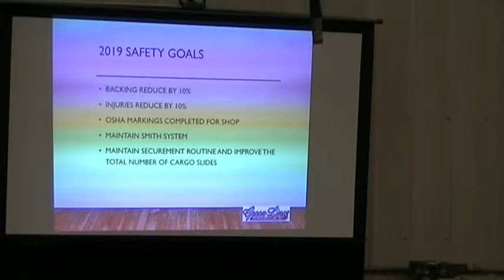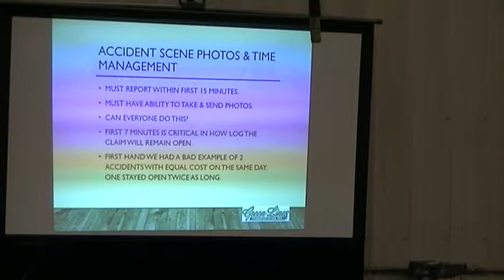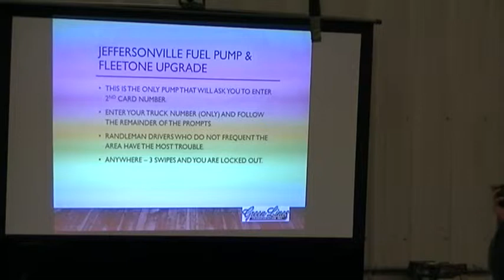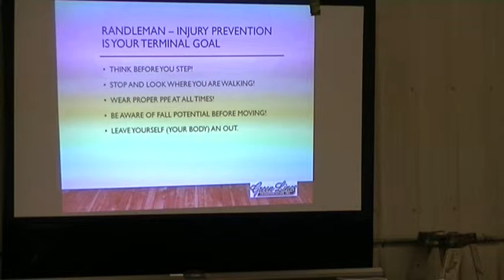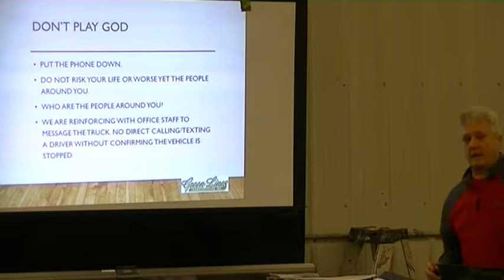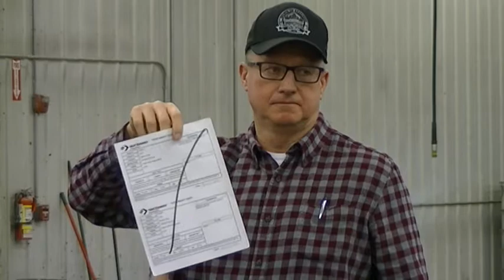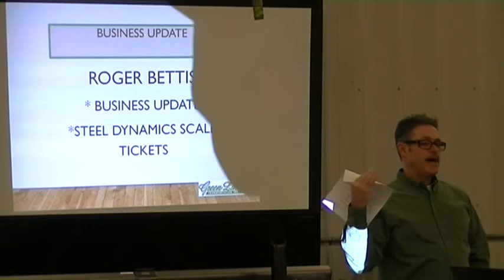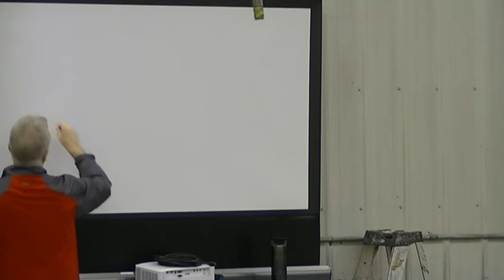Q1 2019 SM MOH COH 030419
Safety Meeting Q1 2019
Malvern Oh
Canton Oh
3/4/2019